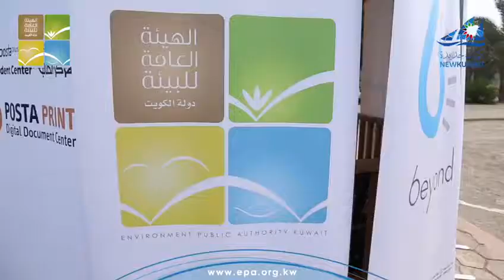حملة بيئية تحت شعار (بيئتنا إنسانيتنا) في شاطئ السلام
نظمت شركة (6eyond) حملة بيئية تحت شعار (بيئتنا إنسانيتنا) في شاطئ السلام بمنطقة الشويخ حيث قامت الفرق المشاركة بتنظيف الشاطئ من المخلفات مزيلة كميات كبيرة من النفايات الملقاة على الشاطئ.